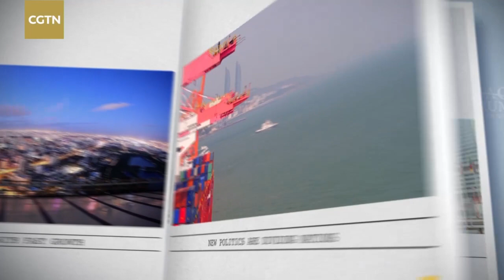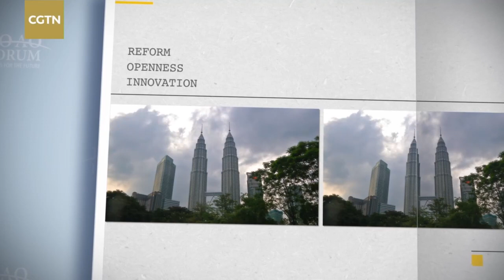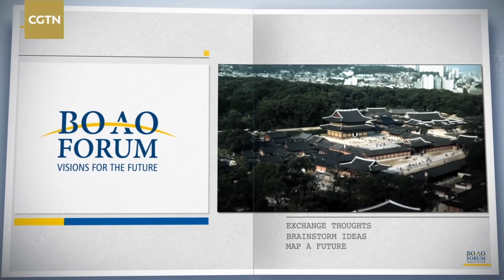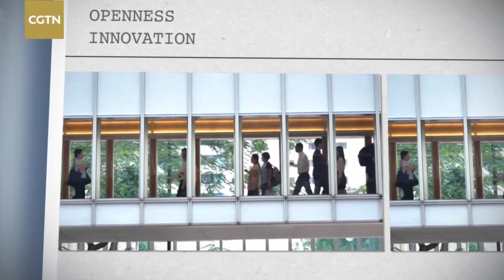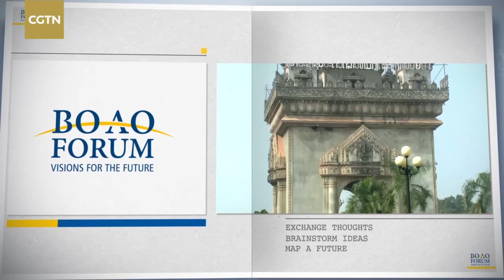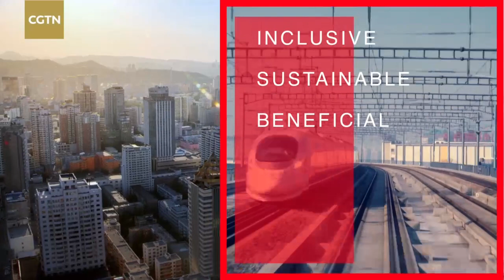Live: How has Hainan evolved over 30 years? 海南建省30周年 中外友人谈变迁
Three decades ago, Hainan Province, the host of Boao Forum for Asia, was officially established. From a remote island to a renowned tourism destination, great changes have taken place in China's southernmost province. CGTN invites a local and an expat to talk about what Hainan means to them.